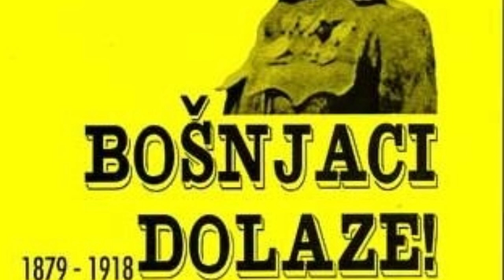BOŠNJACI ⚜️ BOSNIAKS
Bošnjaci kroz historiju // Bosniaks through history

Bosnia history, Bosniaks history, Bosniaken, Bosnyák, Historija Bosne, Historija Bosnjaka, Bosniak song, Bosnian song, Bosniak patriot, Armija BiH, Bosnjak, Kraljevina Bosna, Ilahije, Patriotske pjesme, Bosnian patriotic songs, Bosnian war songs, ARBIH, Bosnian army, Bosniak Renaissance